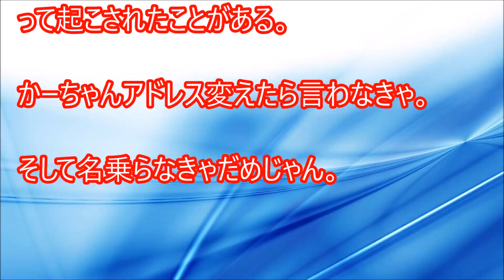オレが寝てる間に女の人からのメールがあった